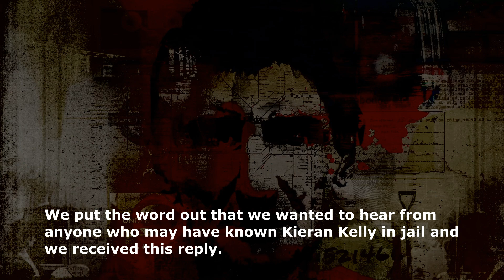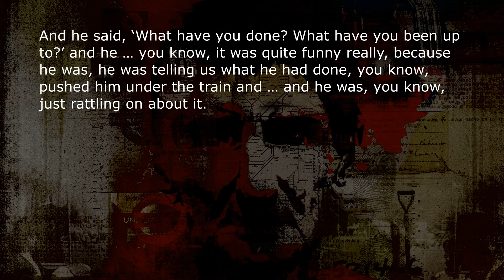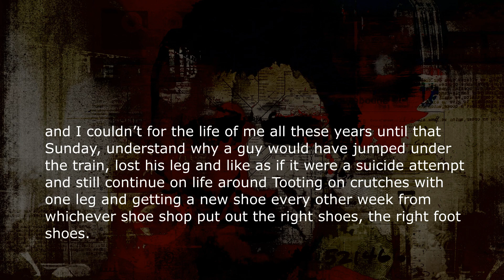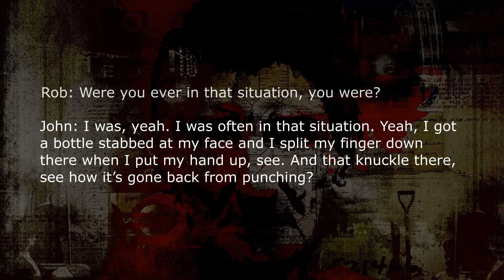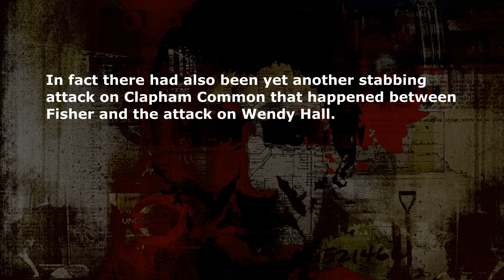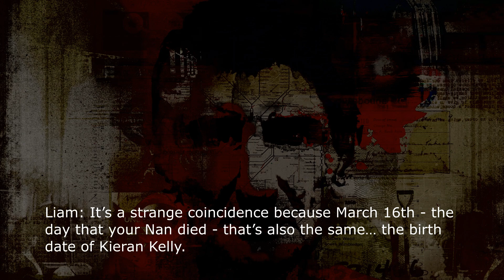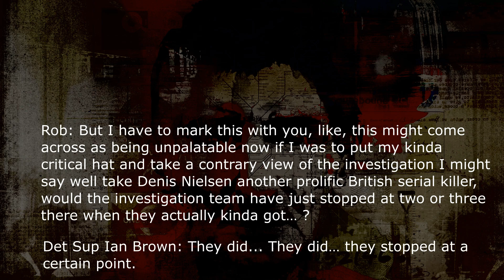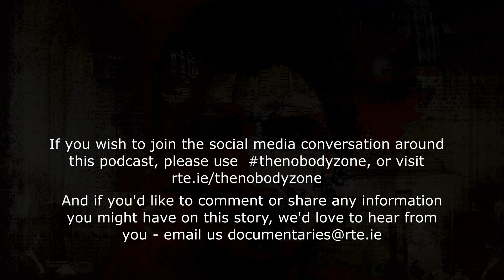The Nobody Zone Podcast Ep. 8: "End of the Line" (Irish Serial Killer Series - Ep 8/8)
Answers lead to more questions as we try to close the book on the Kieran Kelly story. And more stories come from the shadows of The Nobody Zone. But is it too late to find the truth?